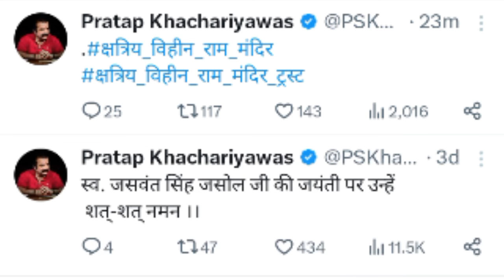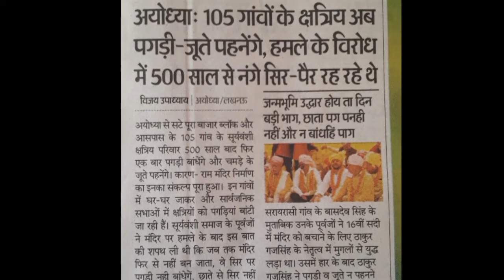Ayodhya मे Kshatriya विहिन Ram Mandir पर Pratap Singh khachariyawas MLA Chetan Anand Singh आये सामने